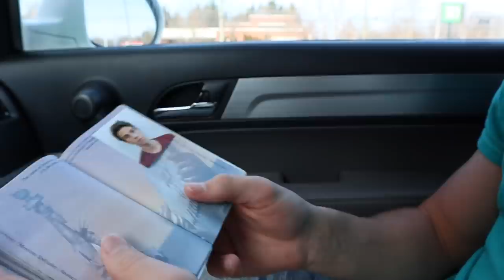INJURED On The JOB *Glass Tile Cut Causes Bloody Mess* | Brennan and Ryan Get NEW PASSPORTS